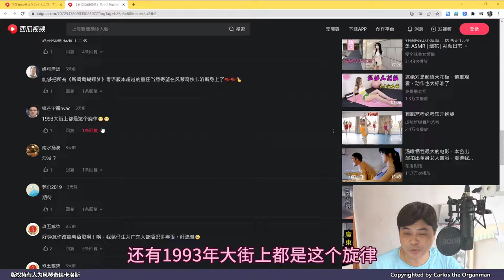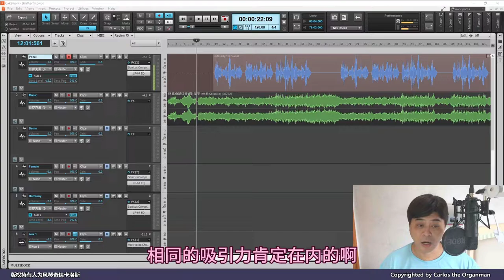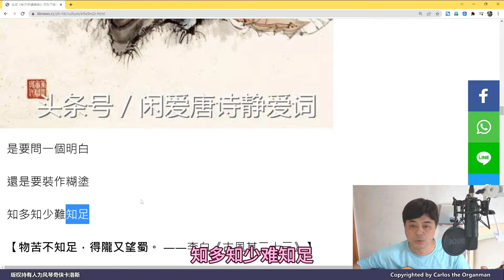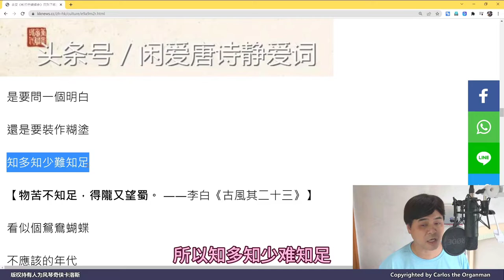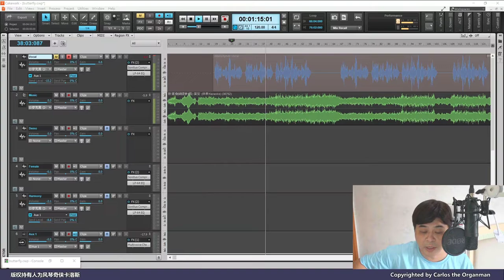中式旋律、歌詞、編曲、加上包青天，這歌能不紅嗎？讓我完成改編 (普通話旁述)